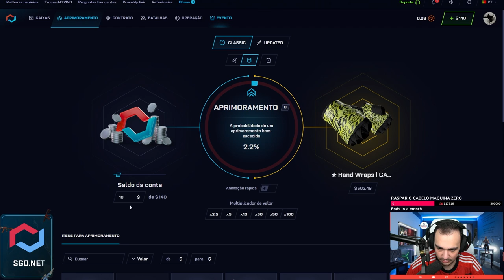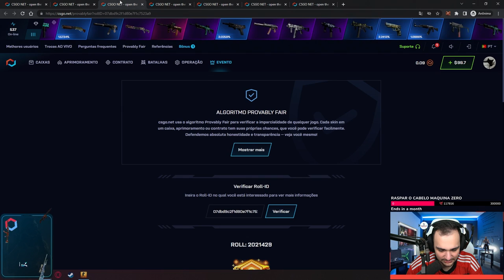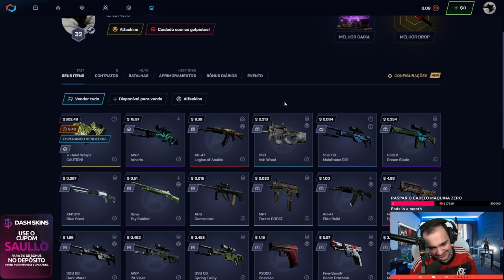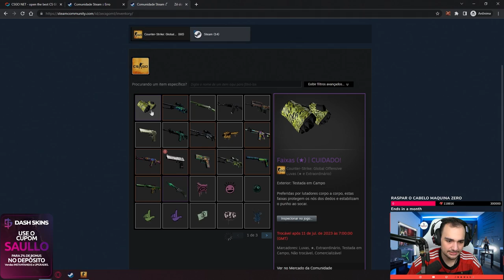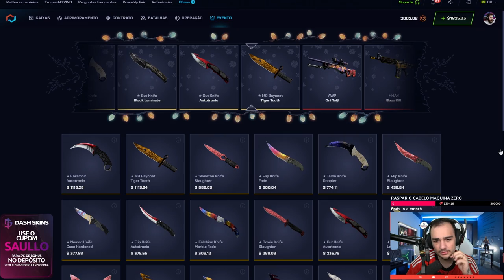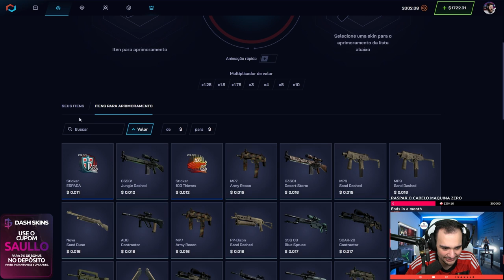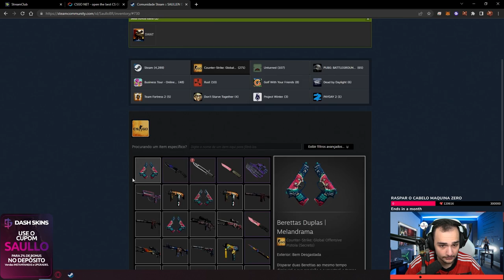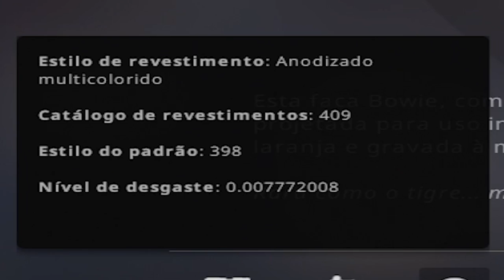o ZÉ FAZENDEIRO me desafiou a GANHAR uma LUVA para ele no CSGO